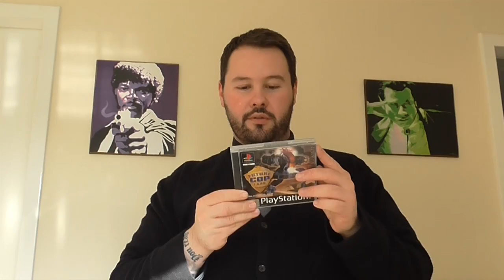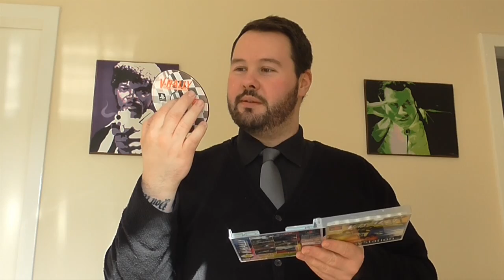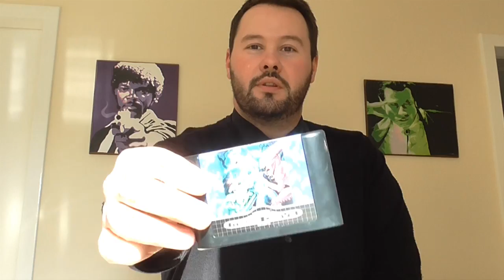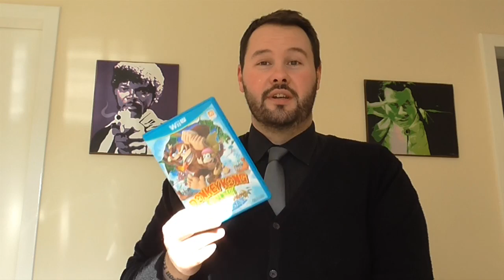Retro Game Hunting UK - Boot Sale Bargains 4 Easter Weekend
Visited family down in Worcester over the Weekend and of course picked up some games!
The boot sale was much quieter than expected but still got a few bits.